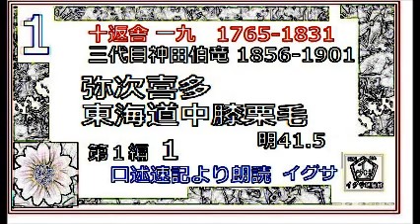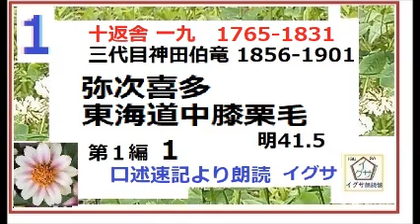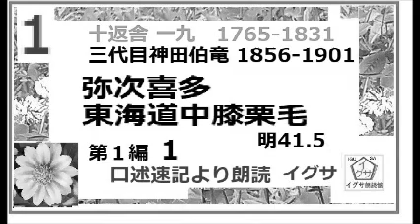「弥次喜多,東海道中膝栗毛,」１, 第１編,長編,講談,三代目,神田伯竜,口述速記より,朗読,by,D.J.イグサ, 明治41年版,2025年大河ドラマ予習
一九は、寛政6年（1794年）（30歳）、江戸へ戻り、通油町（現在の中央区日本橋大伝馬町）の版元・蔦屋重三郎方に寄食して、用紙の加工や挿絵描きなどを手伝った